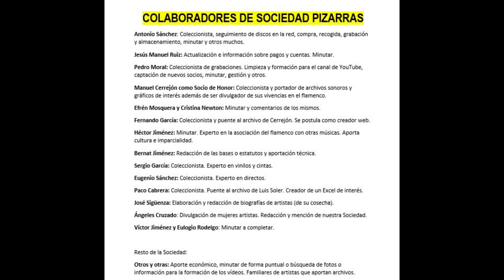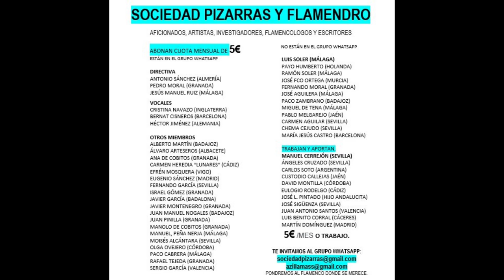(1 de 1) 99% CARLOS MONTOYA CON TERESINA A LAS CASTAÑUELAS AÑOS 1930 1 TOQUE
CARLOS MONTOYA CON TERESINA.
La grabación de este disco fue aportada por Ana Tenorio del Centro Andaluz de Flamenco de Jerez (Cádiz).